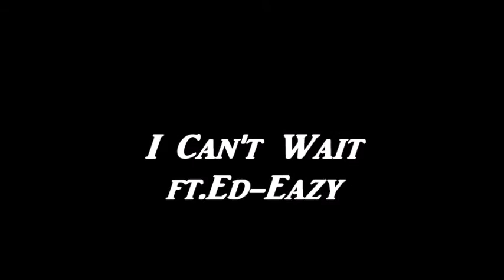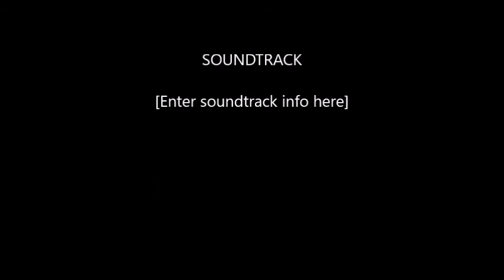I Cant Wait ft.Ed-Eazy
Red M&M Mixtape out now! Stack House Ent. LLC. 2017 Copyrighted.